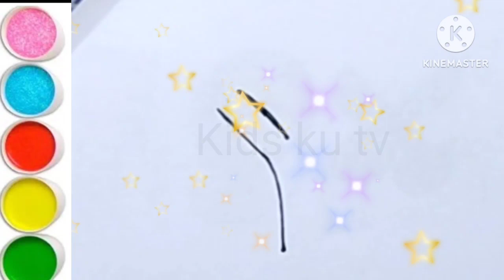Nail paint and nail drawing painting and colouring for kids and toddlers,how to draw nail polish